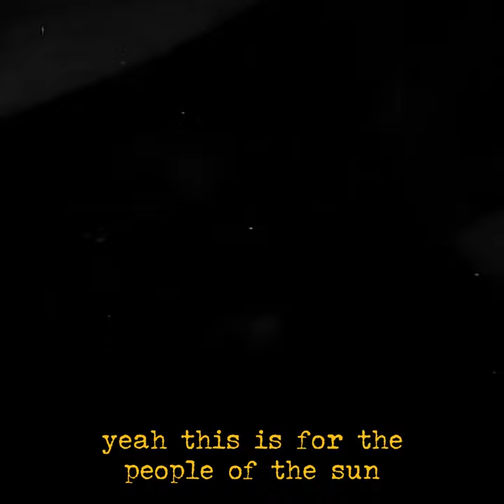People Of The Sun //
"Since 1516, minds attacked and overseen now crawl amidst the ruins of this empty dream" // People Of The Sun